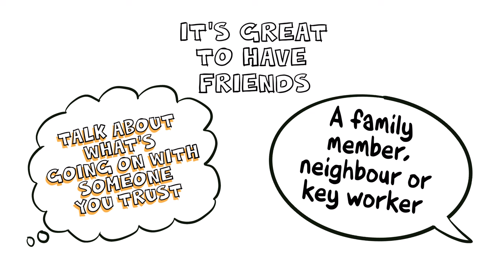Tricky Friends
Tricky Friends" is a short animation developed to help people understand what good friendships are, when they might be harmful, and what they can do. It is important that people with learning disabilities and autism, those who have cognitive difficulties, and also children and young adults, have positive opportunities to make and maintain friendships. Richmond and Wandsworth Safeguarding Adults Board (RWSAB) would like to help them do that, while also reducing the risk of harm and exploitation in groups who may be less able to recognise the intentions of others. RWSAB hope this animation is used as a way to help people think about the issues, to start those conversations, and keep safe while enjoying friendships.